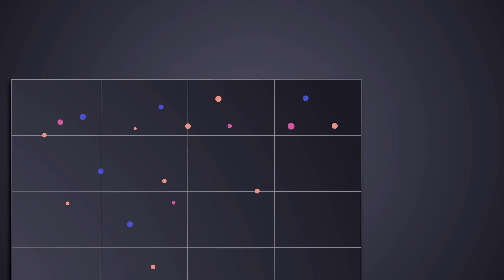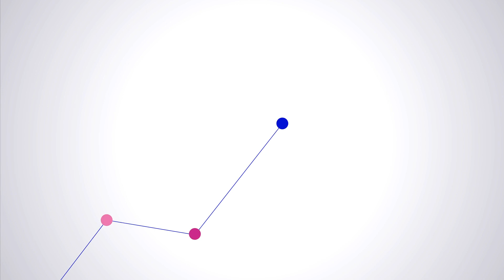Innovieren mit dem TRENDMANAGER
Optimale Innovationschancen finden
Ressourcen systematisch einsetzen
Innovationserfolg sicherstellen